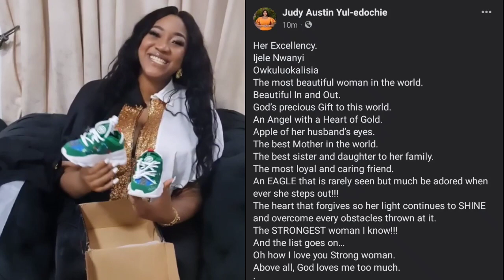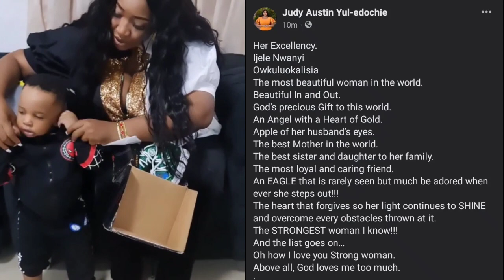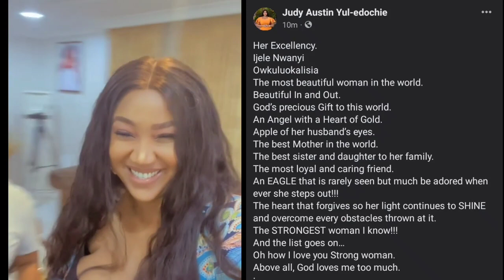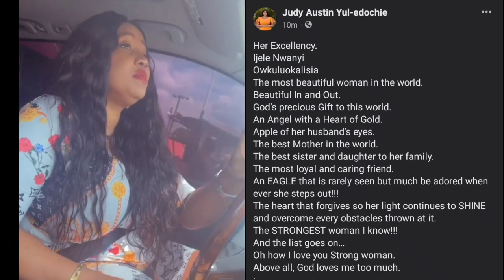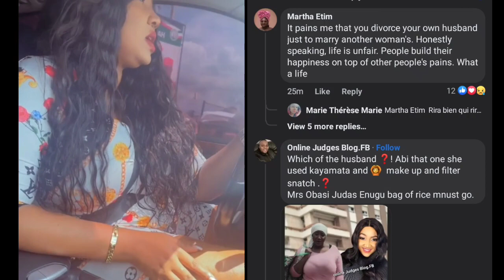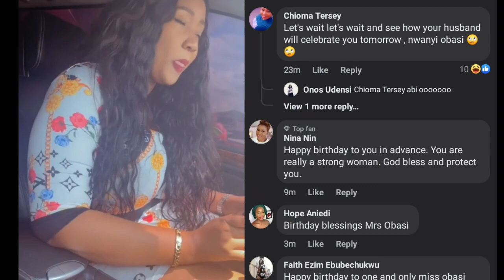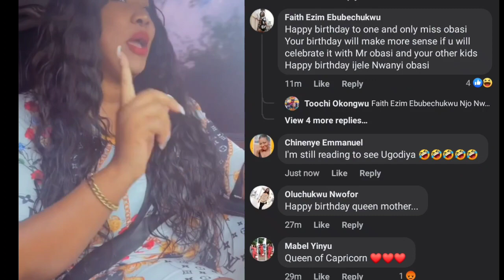SHOCK🔥👉JUDY AUSTIN❌👈 adores herself as APPLE of YUL EDOCHIE eyes just to put MAY EDOCHIE in bäd spot